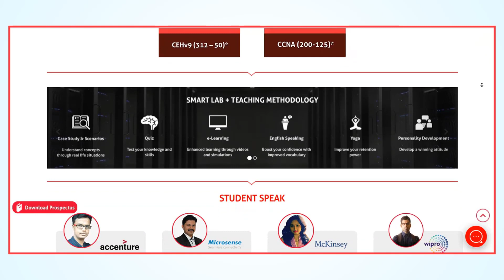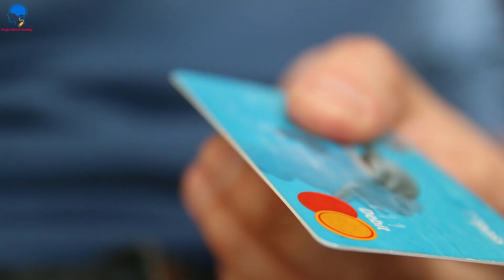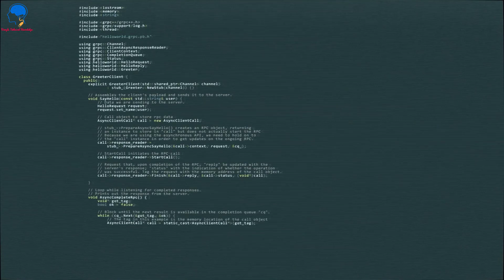What Is Ethical Hacking | Bangla Tutorial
Ethical hacking is the way to protect your internet property from hackers. In this Bangla video, I explained why we need to learn ethical hacking and what was the demand for an Ethical Hacker.

About

Bangla Technical Knowledge is a Technology-Related YouTube Channel. Here You Can Find Gadgets Review, Products Unboxing, Reviews, Tutorials, and Many Things.

I'm a Tech Loving Boy. Tech is like an Alchohol of my life. that's the reason why I started YouTube Channel.

I Live in Kolkata,